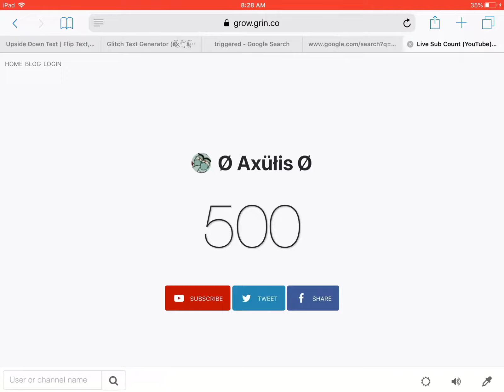JAPOXFRED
Wat just happend... also pls make the art in 1 week